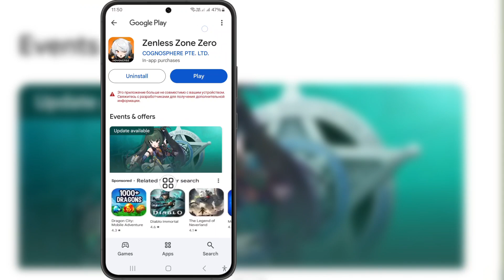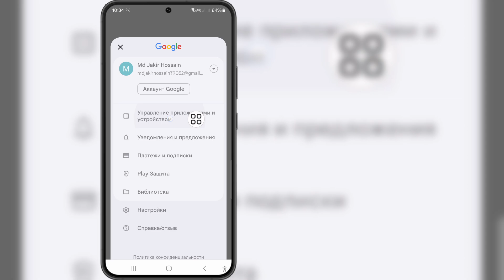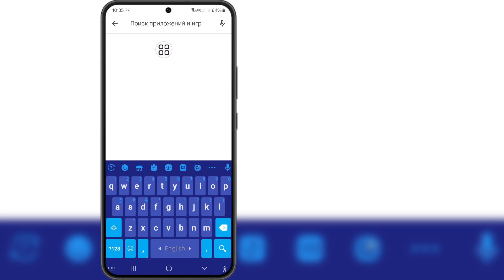Как исправить приложение, несовместимое с Zenless Zone Zero | ЗЗЗ Мобайл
Если вы ищете видео о том, как исправить приложение, несовместимое с Zenless Zone Zero | ZZZ Mobile, вот он!

 В этом видео я покажу вам, как исправить приложение, несовместимое с Zenless Zone Zero | ЗЗЗ Мобайл. Обязательно досмотрите видео до самого конца. Вы узнаете, как исправить приложение, несовместимое с Zenless Zone Zero | ЗЗЗ Мобайл. Это легко и просто сделать с вашего телефона.